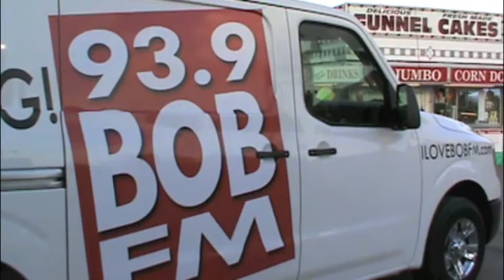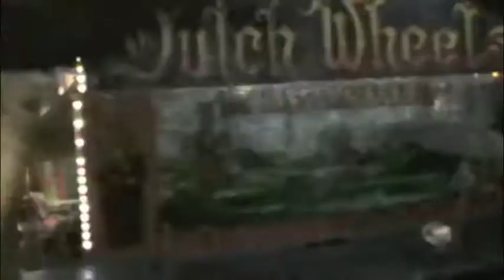Fair Boy after hours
Western Carolina State Fair